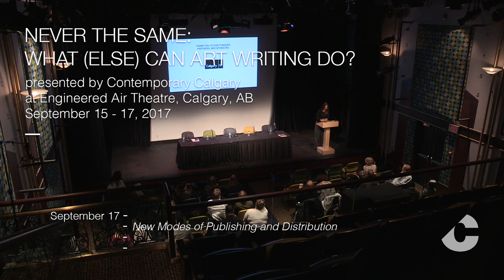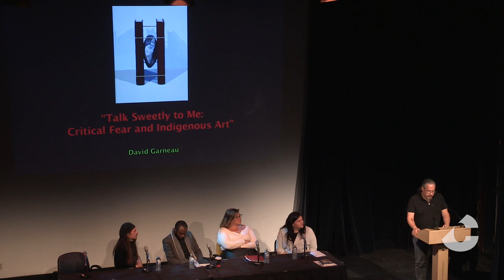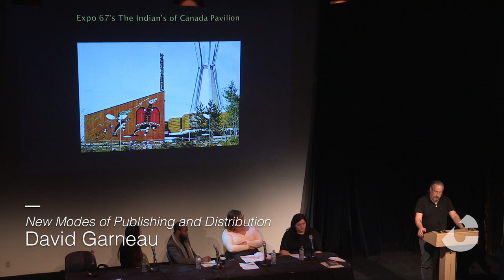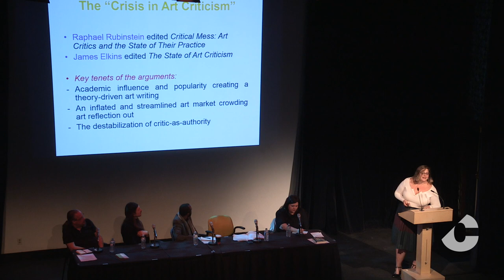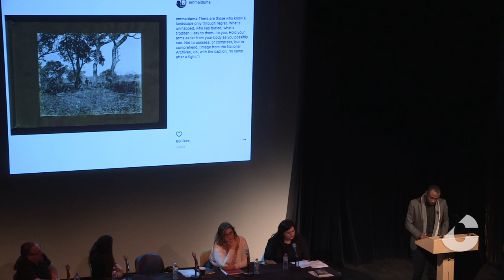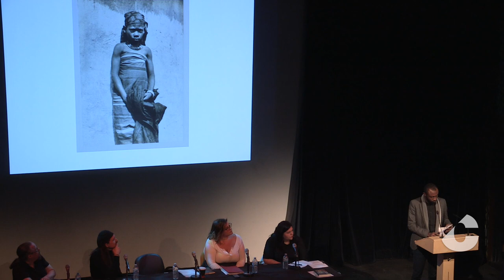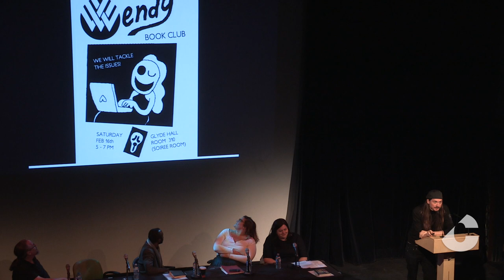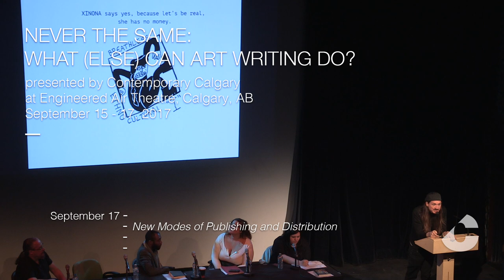New Modes of Publishing and Distribution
How have new modes of publishing and distribution – online and print – transformed relations between artists, writers and readers? How do such modes of publishing and distribution work to assemble or activate different kinds of readers and communities? Through what structures of exchange does art criticism thrive? How do different serial formats or rhythms of distribution perform new critical perspectives or ecologies? What are the unanticipated afterlives and futures of digital critical art forums?